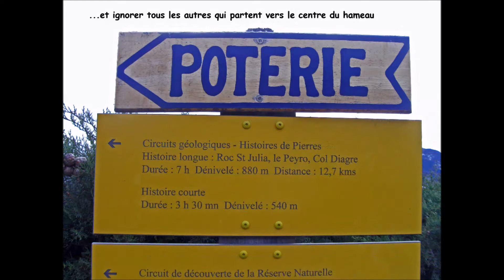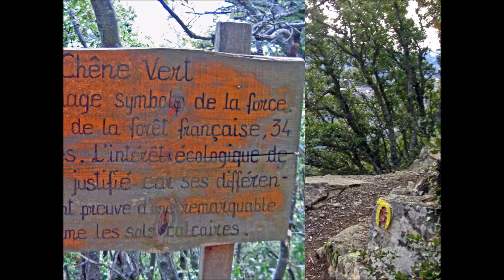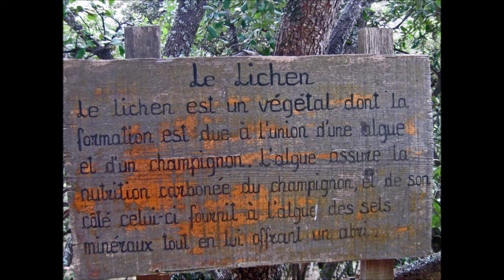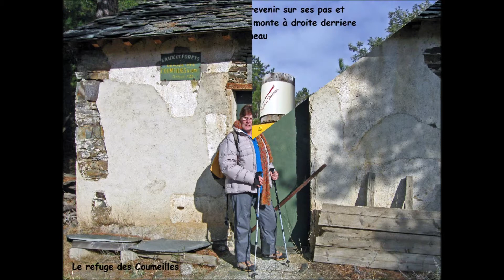Le Sentier de la Garrigue (1.392 m) et des Coumeilles depuis Jujols (960 m)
Dans ce blog, j’ai déjà eu l’occasion de vous amener à Jujols pour de belles randonnées vers Flassa ou vers la carrière de marbre rouge du Roc Vermeil. Une fois encore, Jujols est le point de départ de cette courte mais jolie randonnée que j’ai intitulé le Sentier de la Garrigue et des Coumeilles. Mais pourquoi ce nom me direz-vous ? Tout simplement parce que cet itinéraire que j’ai imaginé, emprunte pour partie un court circuit de 3,7 kilomètres qu’à Jujols on appelle déjà le Sentier de la Garrigue et que ce circuit, il m'a paru utile de le rallonger vers une zone forestière qui se nomme les Coumeilles ou Comelles sur certaines cartes pour remplir une petite journée de marche. Après avoir laissé la voiture près de l’église de Jujols, il faut prendre la piste qui monte vers le Col Diagre en ignorant tous les panneaux (circuits géologiques, histoires de pierres, etc...) qui vous amènent vers le centre du vieil hameau. Au départ, un panneau Sentier de la Garrigue est immédiatement présent. Pour lire la suite, cliquez sur le lien suivant